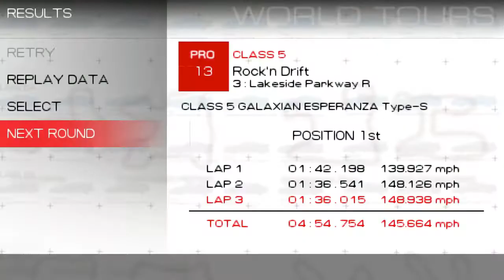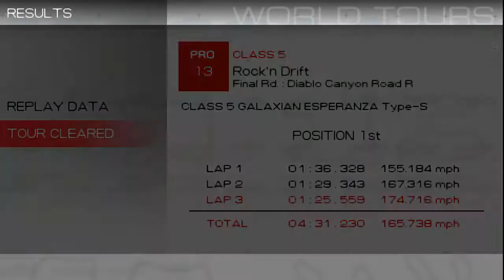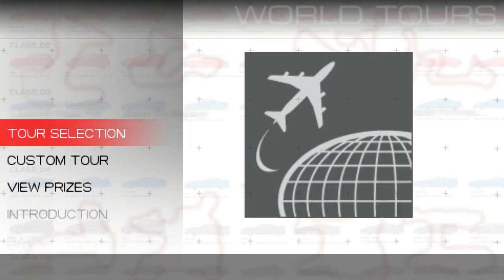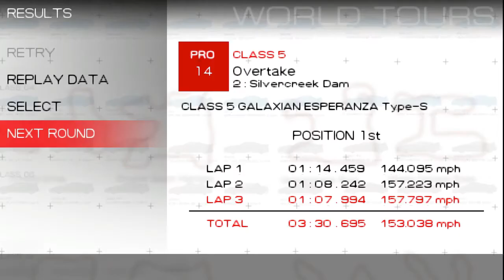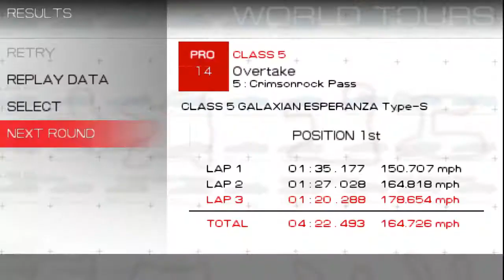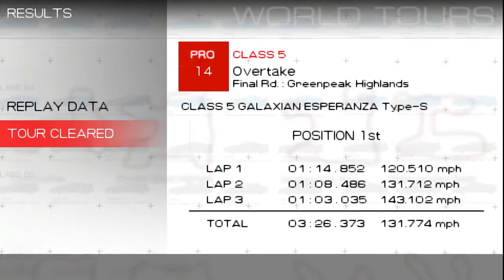ridge race classe 5 part 1